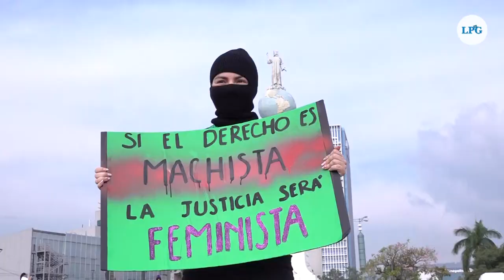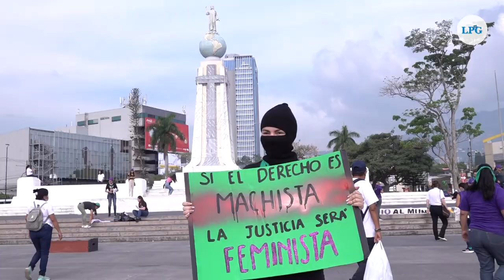Salvadoreñas marchan para conmemorar el Día Internacional de la Mujer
Consignas, pañoletas verdes y banderas moradas relucieron este 8 de marzo en la plaza al Divino Salvador del Mundo, donde cientos de salvadoreñas se concentraron para conmemorar el Día Internacional de la Mujer.